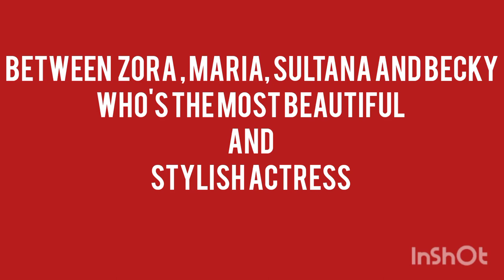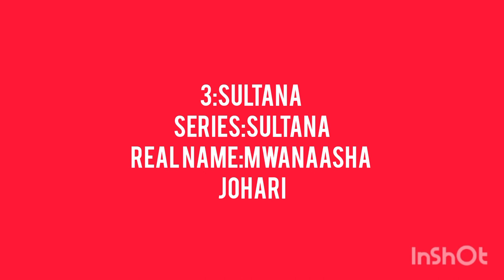Zora Vs Maria , Sultana Vs Becky , Who is the most beautiful and stylish Actress!!?